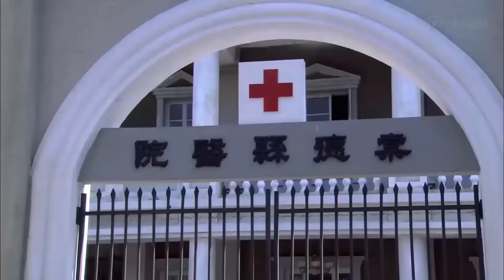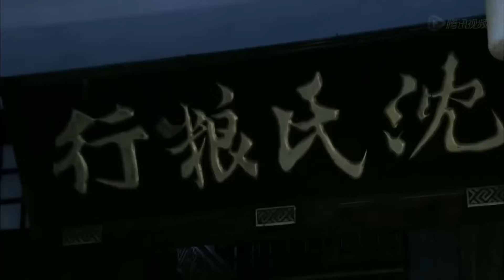Phim Kháng Nhật Đặc Sắc 2024 | HUYẾT CHIẾN SƠN THÀNH - Tập 20 | Chung Hán Lương, Nhan Đan Thần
✤ Đạo diễn: Trần Kiện
✤ Diễn viên: Chung Hán Lương, Nhan Đan Thần, Dương Thước
✤ HUYẾT CHIẾN SƠN THÀNH là bộ phim kể về trước ngày bùng nổ trận chiến bảo vệ Thường Đức năm 1043, cảnh sát Hà Bình An vì an nguy của người dân Thường Đức mà triển khai một màn đấu trí đấu dũng với gian tế Nhật. Mùa thu năm 1943, thành Thường Đức biến động không yên. Là chiến sĩ hồng quân, đảng viên cộng sản, Hà Bình An chăm sóc vợ và con nhỏ của liệt sĩ, mai danh ẩn tích. Vào một lần chấp hành nhiệm vụ, Hà Bình An làm quen với tiểu thư Thẩm Tương Lăng. Người Nhật thả bom vi rút gây thương vong nghiêm trọng cho Thường Đức. Thường Bình An đấu trí đấu dũng với kẻ địch, nhưng sau đó thân phận bị lộ. Quân Nhật đột phá phòng tuyến, từng bước ép vào Thường Đức. Thẩm Tương Lăng và Hà Bình An kề vai chiến đấu.

© Bản quyền thuộc về : Phim Hay QMedia
© Copyright by Phim Hay QMedia  ☞ Do not Reup